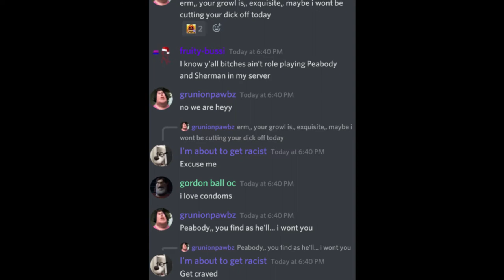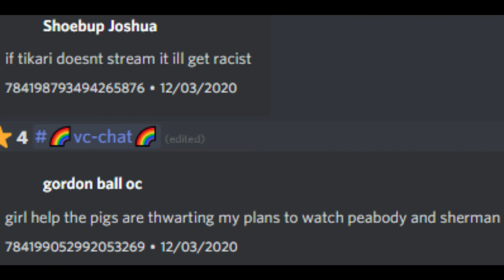Peabody and Sherman | A Documentary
This documentary follows the tail of a couple of teens who need this damn vaccine!